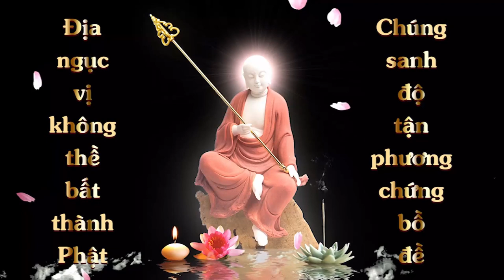Thuộc Lòng kinh Địa Tạng Bồ Tát Bổn Nguyện Phẩm thứ 03 | Ẩn Danh | Cộng Đồng Địa Tạng Bồ Tát